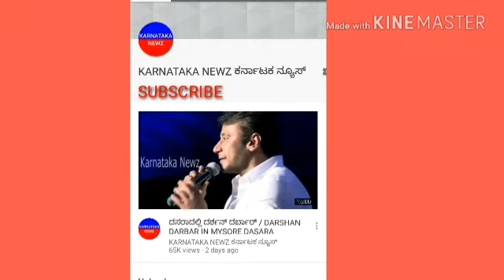ಪುಟ್ಟಗೌರಿ ಸಾಧನೆ..! ಕರುನಾಡಿಗೆ ಕೀರ್ತಿ ತಂದ ರಂಜಿನಿ..! || PuttaGowri Madhuve